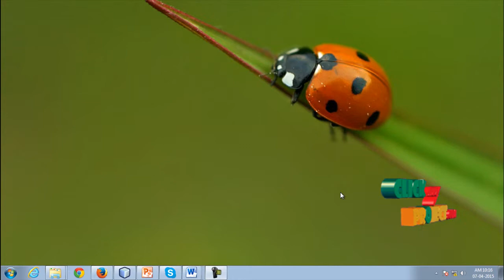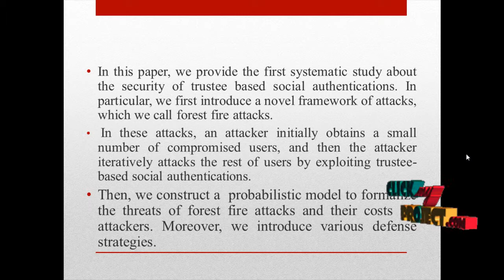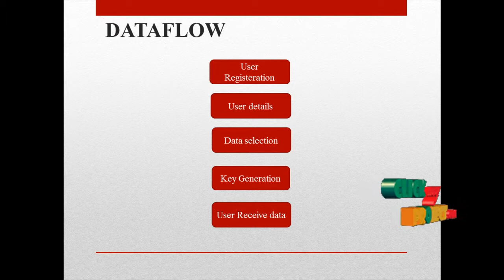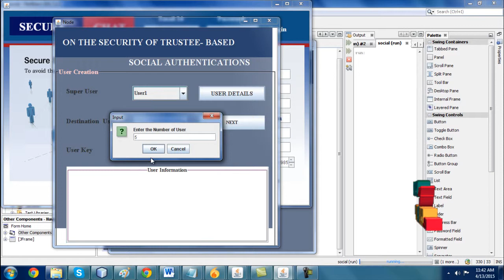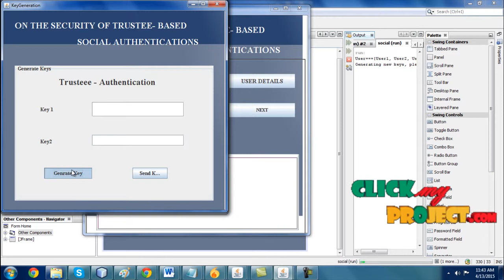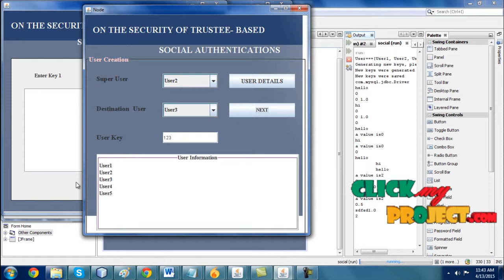Final Year Projects 2015 | On the Security of Trustee-Based Social Authentications